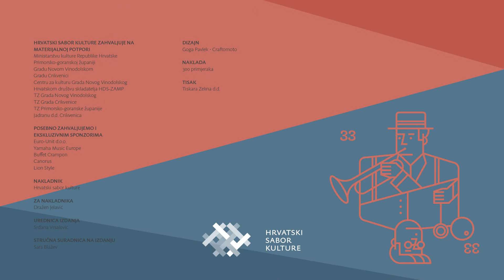Kulturno društvo Mengeška godba | Jericho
Kulturno društvo Mengeška godba – GOSTI
Dimitrij Lederer, dirigent
Vinko Štrucl: Židana Marela
Bert Appermont: Jericho